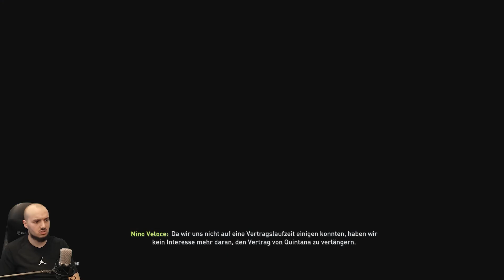Guus Til die Lösung für das Zentrale Mittelfeld? / Lets Play Fifa 22 Karrieremodus #42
Euer Veloce :)